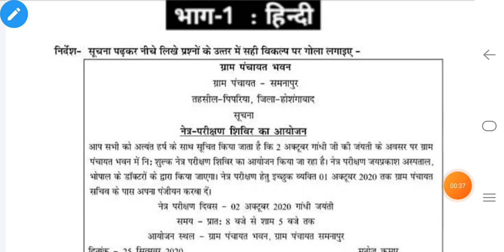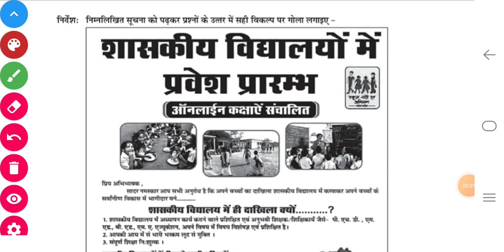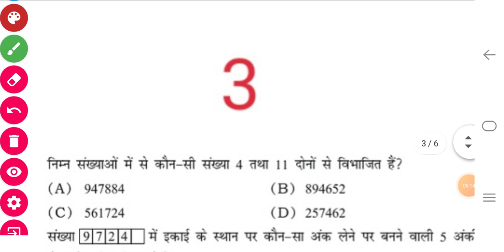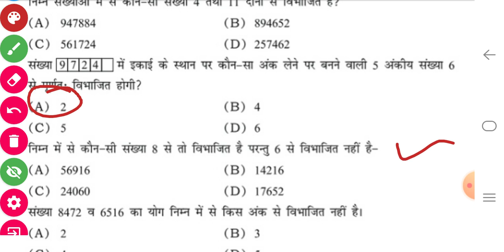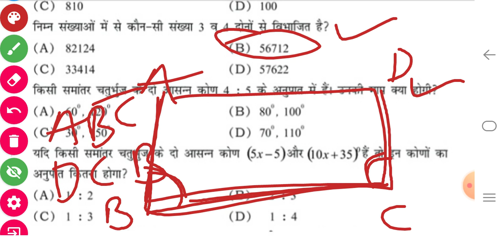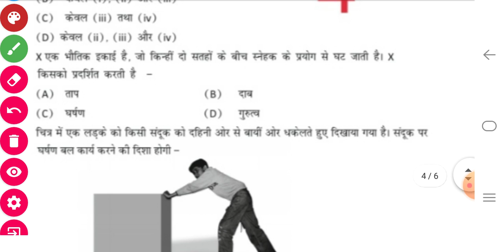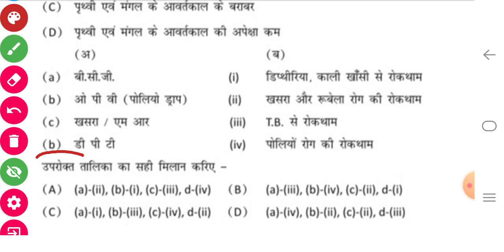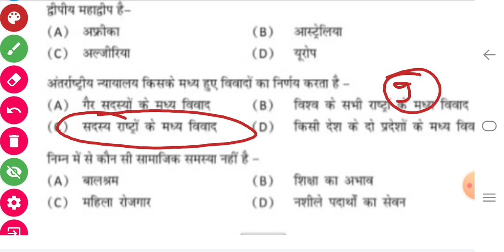kaksha 8 Abhyas test paper saptah 9 अभ्यास टेस्ट पेपर कक्षा 8 सप्ताह 9 aathvi kaksha Kaksha 8 week 9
Nas gadit ka hal NAS maths solution Nas kaksha athvi gadit ka hal एनएस कक्षा 8 गणित
NSA सर्वे २०२१ हेतु अभ्यास टेस्ट पेपर टेस्ट पुस्तिका 2021 कक्षा 3 अभ्यास टेस्ट पेपर कक्षा ३ NSSARVE2021 राष्ट्रीय उपलब्धि सर्वे २०२१
अभ्यास टेस्ट पेपर कक्षा आठ
class 8 abhyas test paper saptah 9
mp board class 8 abhyas prash bank maths , hindi ganit saptah 8 week 9 अभ्यास प्रश्न पत्र कक्षा 8

abhyas test_class8_week9
abhyas test_solution_week6
7 class8th

अभ्यास टेस्ट पेपर कक्षा 8 विषय सामाजिक विज्ञान
अभ्यास टेस्ट पेपर कक्षा 8 विषय हिंदी
अभ्यास टेस्ट पेपर कक्षा 8 विषय गणित
विज्ञान अभ्यास टेस्ट पेपर कक्षा आठ

mp board class 8 abhyas prash bank maths , hindi ganit saptah 6 week 6अभ्यास प्रश्न पत्र कक्षा 8 social science class 8 worksheet mp board

mp board class 8 abhyas prashn patra samajik vigyan , vigyan saptah 6 week 4

कक्षा - 8 अभ्यास टेस्ट पेपर सामाजिक विज्ञान
कक्षा - 8 अभ्यास टेस्ट पेपर विज्ञान

mp board class 8 abhyas pustikamp board class 8 abhyas prashn
saptah 3mp board class 8 abhyas prashn
saptah 3 samajik vigyan

एमपी बोर्ड कक्षा 6 कक्षा 7 कक्षा 8 अगस्त सितंबर बेस लाइन टेस्ट
hamara Ghar hamara vidyalay 6-8 class
hamara Ghar hamara vidyalay karya pustika
hamara Ghar hamara vidyalay 6 to 8 worksheet
MP board 6-8 baseline test August September